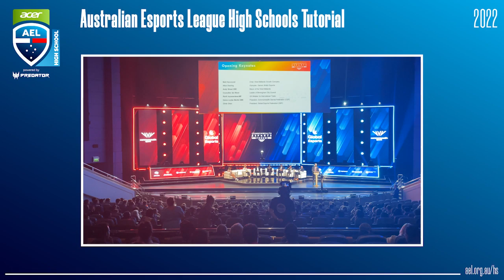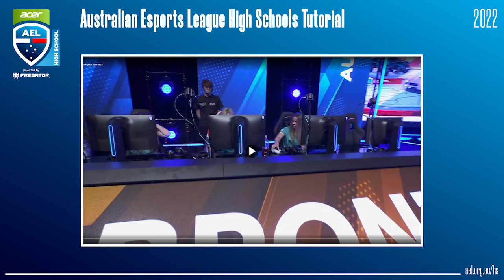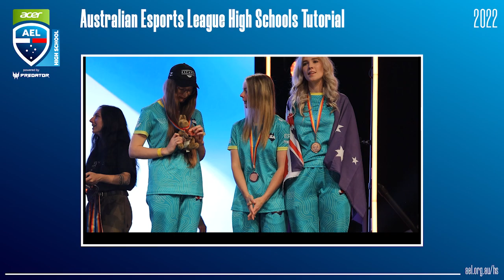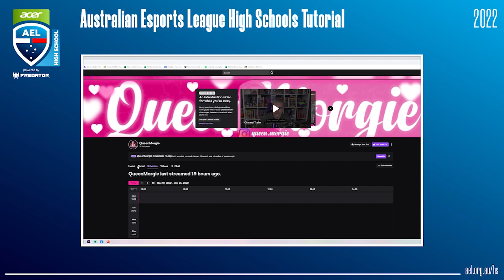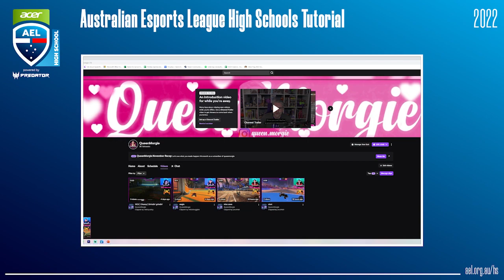AEL High Schools Esports Tutorial - Careers in Esports as a Player and Content Creator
Join Morgan 'QueenMorgie' Medlyn as she discusses careers in esports as a player and a content creator/streamer.

Morgan discusses her experience at the commonwealth games and what lead her to that opportunity.